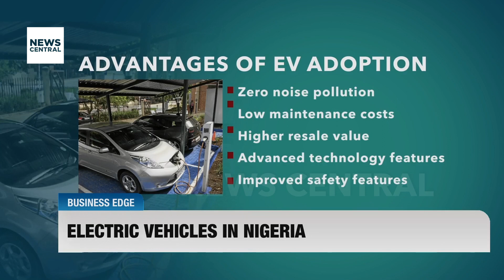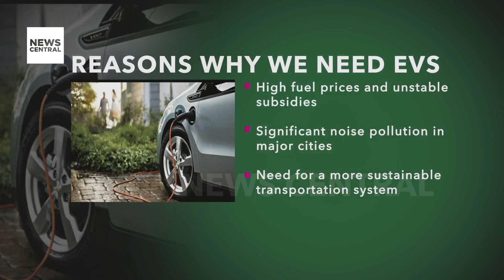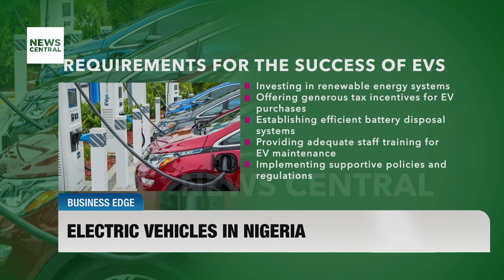Exploring the Potential of Electric Vehicles in Nigeria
The global shift towards electric vehicles (EVs) has sparked discussions in Nigeria about the potential for these innovative vehicles to revolutionise the country's transportation landscape. With their sleek designs and zero-emission capabilities, EVs represent a promising solution to address environmental concerns and modernise the way Nigerians commute.

However, Nigeria faces a unique set of challenges that may impact the widespread adoption of EVs. The country's infrastructure, including its electricity grid and charging infrastructure, is still developing and may not yet be equipped to support a large fleet of electric vehicles. Additionally, concerns about affordability, range anxiety, and access to charging stations may hinder consumer acceptance of EVs.

Despite these challenges, there are reasons for optimism. Nigeria has abundant renewable energy resources, such as solar and wind, which could be leveraged to power EVs sustainably. Initiatives to promote renewable energy adoption and improve charging infrastructure could help overcome some of the barriers to EV adoption.

Furthermore, the Nigerian government has shown interest in promoting clean energy solutions and reducing carbon emissions. Policies and incentives to encourage the adoption of EVs, such as tax breaks, subsidies, and infrastructure investments, could accelerate the transition to electric mobility.

In addition to environmental benefits, the widespread adoption of EVs in Nigeria could also spur economic growth and job creation. The development of a local EV industry, including the manufacturing, assembly, and servicing of electric vehicles, could create opportunities for skilled workers and entrepreneurs.

As Nigeria navigates its transition towards a more sustainable transportation future, the potential of electric vehicles cannot be overlooked. By addressing infrastructure challenges, promoting renewable energy, and implementing supportive policies, Nigeria can position itself as a leader in electric mobility and reap the economic and environmental benefits that come with it. 🌍🔌🚗

Host: Perpetua Fasanmi-Peter
Guest: Dr  Sam Gbenga Faleye, CEO, Saglev Electromobility Co, Lagos, Nigeria